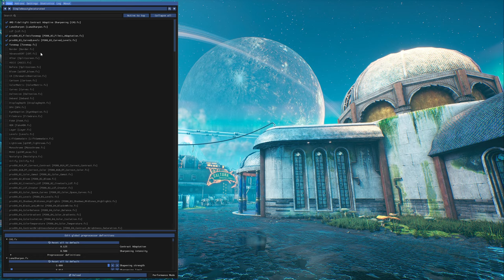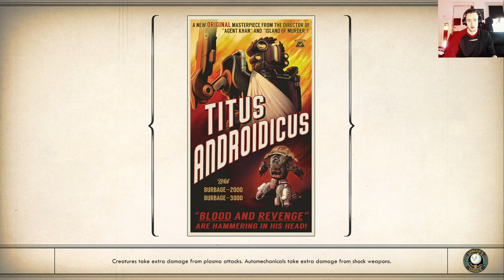the Outer Worlds Supernova Permadeath with Mods Part 4, Vicars Maxes Book